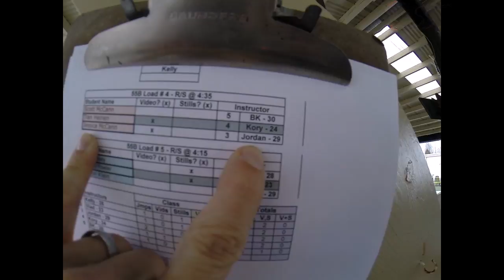Jessica McCann's Tandem skydive!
Jessica McCann's tandem skydive at Skydive Snohomish!